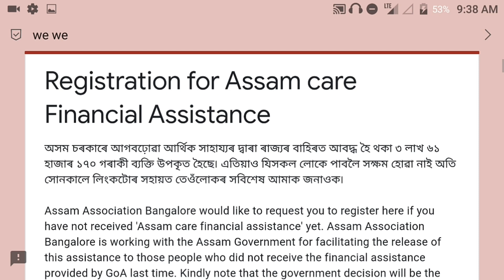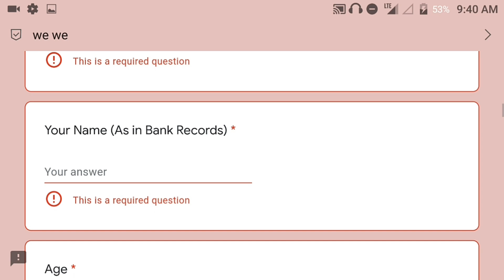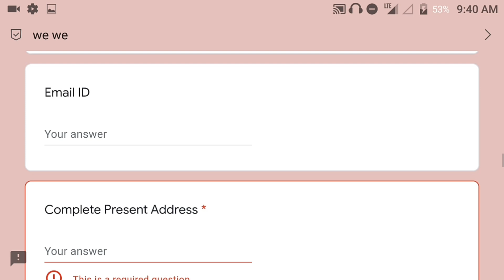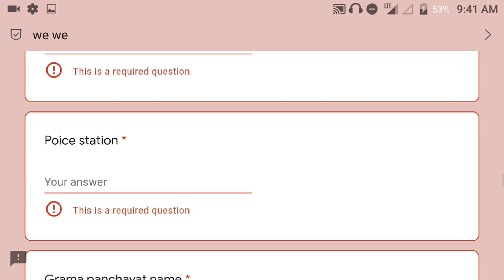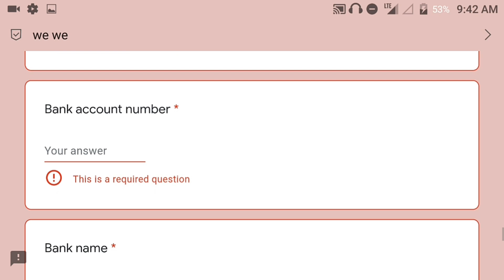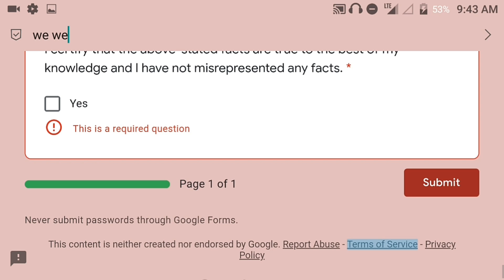অসম চৰকাৰে সকলোকে দিছে ২০০০ কৈ টকা ||Registration for Assam care Financial Assistance || apply now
Namaskar,
Assam sarkare sokoloke dise 2000 koi toka aro aponaloke kenekoi apply koribo video tot dekhay dia hoise.axa korisu video to most important aponalokr babe helpful video.

1month free mbl recharge PABO LOI tolr link to click korok

Registration for Assam care Financial Assistance
অসম চৰকাৰে আগবঢ়োৱা আৰ্থিক সাহায্যৰ দ্বাৰা ৰাজ্যৰ বাহিৰত আবদ্ধ হৈ থকা ৩ লাখ ৬১ হাজাৰ ১৭০ গৰাকী ব্যক্তি উপকৃত হৈছে৷ এতিয়াও যিসকল লোকে পাবলৈ সক্ষম হোৱা নাই অতি সোনকালে লিংকটোৰ সহায়ত তেওঁলোকৰ সবিশেষ আমাক জনাওক৷

Assam Association Bangalore would like to request you to register here if you have not received 'Assam care financial assistance' yet. Assam Association Bangalore is working with the Assam Government for facilitating the release of this assistance to those people who did not receive the financial assistance provided by GoA last time. Kindly note that the government decision will be the final decision.  Kindly fill the details accurately so that the chances of your name getting refused the assistance is minimal.
Thank you for your cooperation. Kindly share this link with anyone else from Assam who can benefit from this financial support.
(Last date of submission: 31st May 2020)